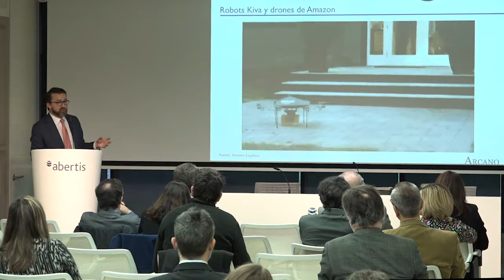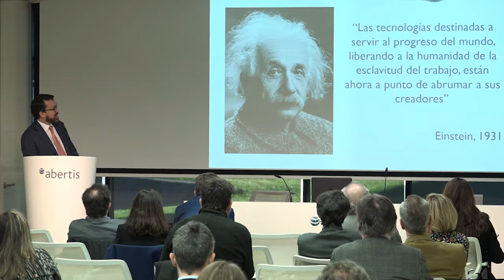Resumen desayuno Las Mañanas del Mañana: Sobre la disrupción tecnológica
Ignacio de la Torre, economista jefe de Arcano Economic Research y profesor de Economía de IE Business School, charla sobre la disrupción tecnológica y cómo afecta a las personas, los gobiernos y las empresas.